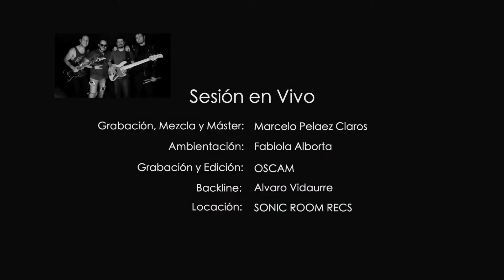Mandrill - Ganar o Ganar (Live session Escucha mi banda 2019)